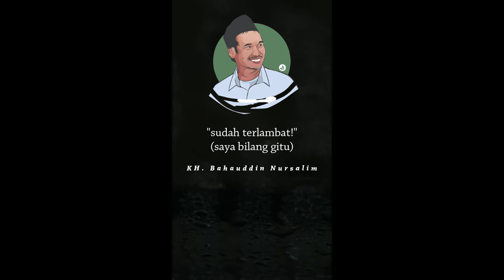Gus Baha Gaji PNS Sangat Rendah